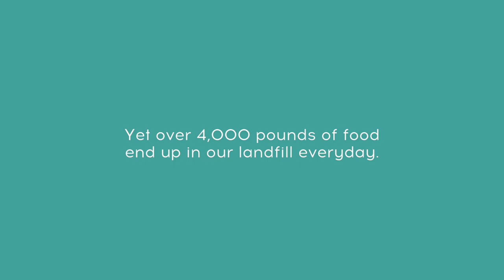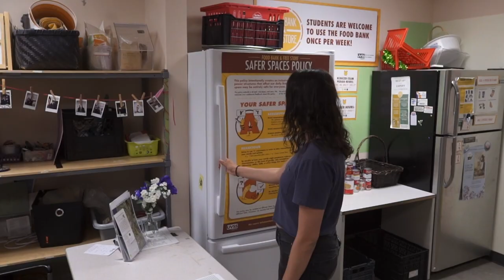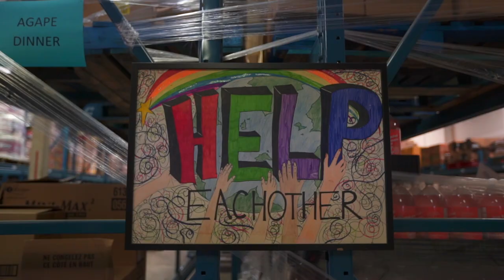Island Food Caring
If you could end hunger and help save the planet, wouldn’t you? We’re embarking on a monumental transformative change in our community. We’re accountable, caring and committed to all of our citizens and the place we call home.

It can work. But not without you. We need your help to keep the trucks rolling and the lights on, so we can continue to feed the hungry and reduce waste.

There’s never been a better time to give.